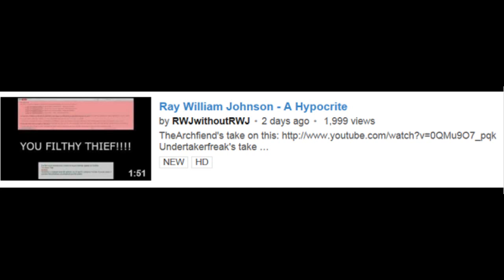Ray William Johnson - False Copyright Claims On Stolen Content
Apparently RWJ doesn't like it when people steal his stolen content off him.

Linked Videos:

Ray William Johnson - A Hypocrite by RWJwithoutRWJ

Ray William Johnson Filing Copyright Claims On Content That Isn't His and YouTube Allows It. by TheArchfiend

RayWilliamJohnson is Stealing More Than Just Videos... by undertakerfreak1127